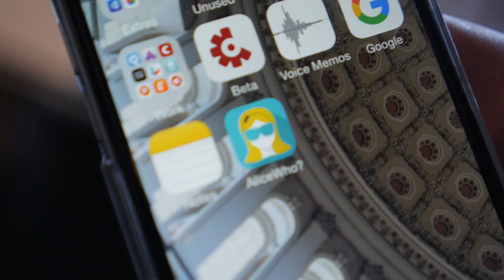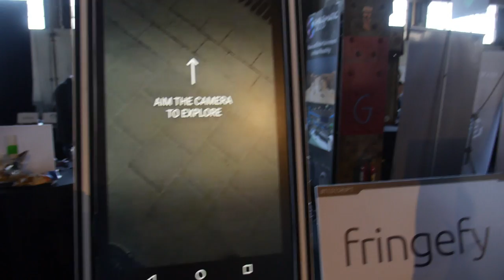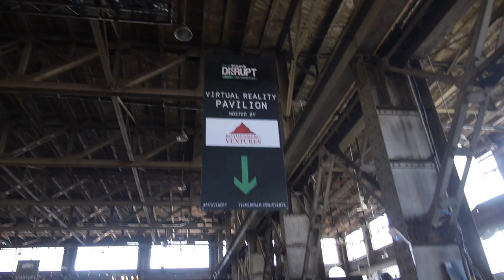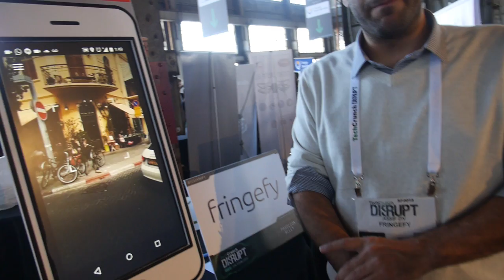Fringefy: Visually recognize and annotate the world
Straight out of Tel Aviv, Israel, is a startup backed by two professors and a venture company that aims to make devices capable of recognising any storefront in a city using a phone’s camera. Implementing machine learning and image recognition, the demo app showcases the simplicity of the entire design – one just points the camera to a place and it is recognised irrespective of people moving around it, traffic, and time of day. Fringefy is mature enough to be immediately implemented.